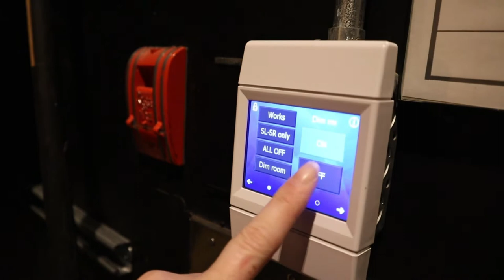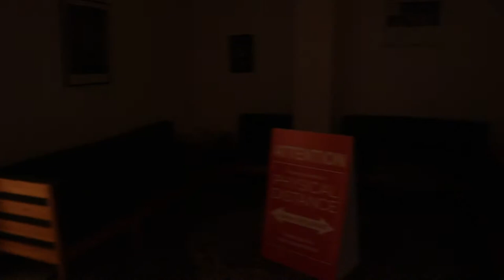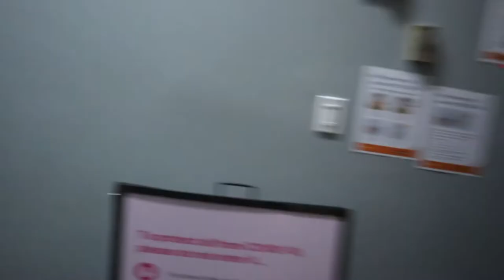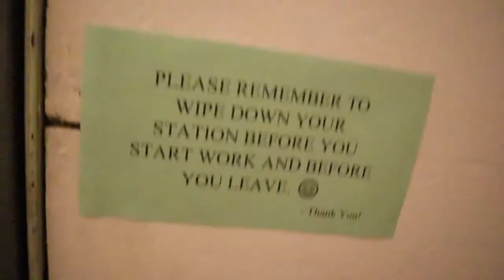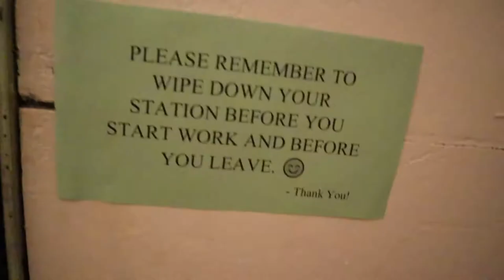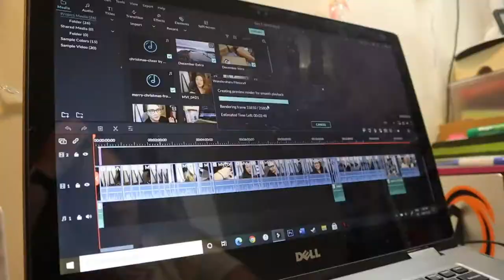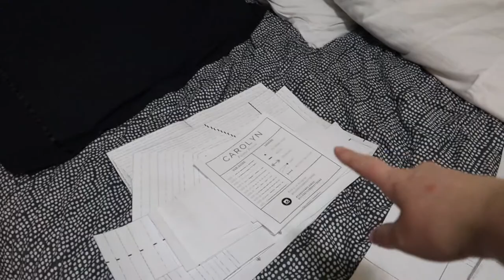Vlogmas Day 2: Theatre Tour, Getting A Tree & Finally Pattern Progress | December 2, 2020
We are doing Vlogmas for real. Bring it on!

Equipment:
Camera: Canon EOS M50
Mic: Rode Wireless Go
Tripod: Manfrotto MTPIXI-B PIXI Mini Tripod
Editing Software: Filmora